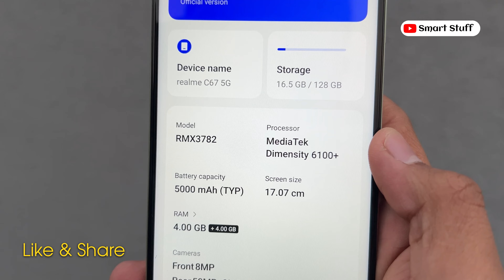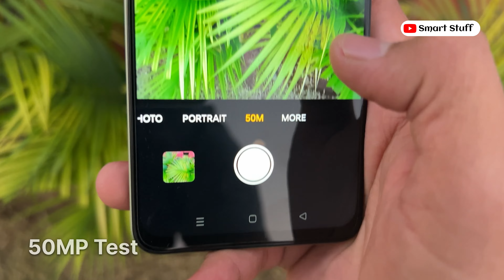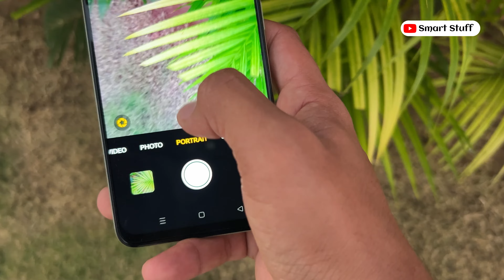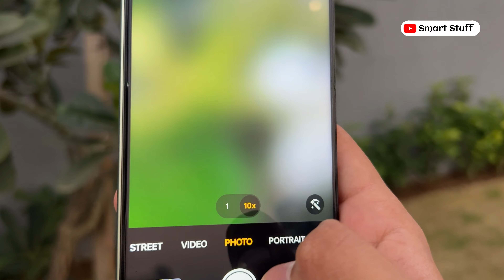Realme C67 Camera Test